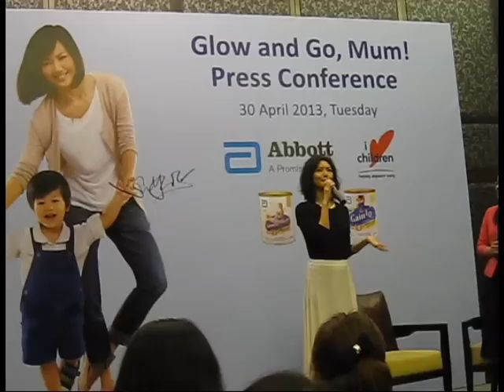Stefanie Sun is back at work after having her first child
Singer-songwriter Stefanie Sun, the new brand ambassador for Abbott's Similac-Gain range.
She talks about coming back to work and maintaing a work-family balance at a press conference on 30th April at Goodwood Park Hotel.